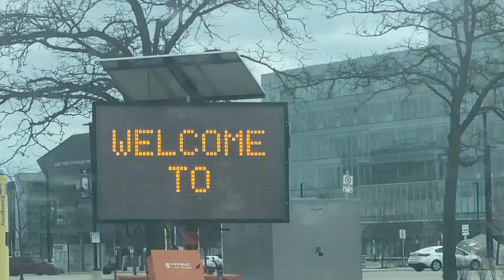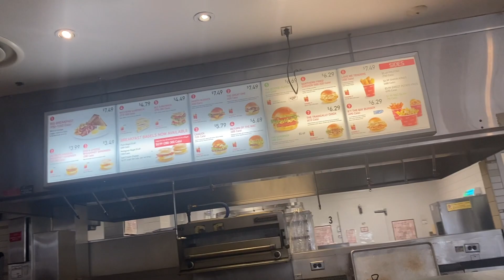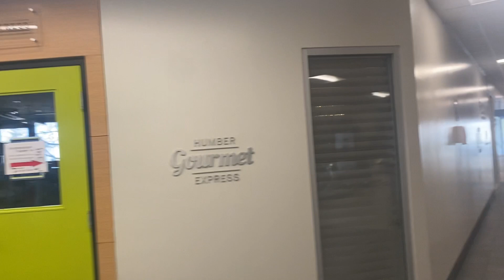College Vlog~ Come To Class w/ Me || Life With Jade 💕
Hey Guys.

I know I’ve been gone for a while. but I’M BACKKKK and in today’s video I am taking you guys to school with me.

*TURN ON YOUR POST NOTIFICATIONS SO YOU WOULD BE THE FIRST TO KNOW WHEN I POST MORE VIDEOS !*